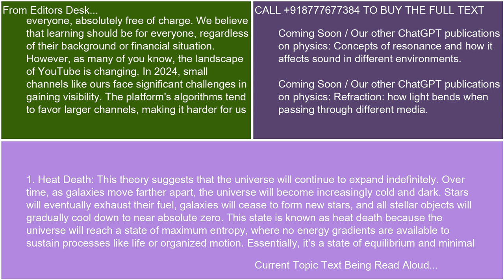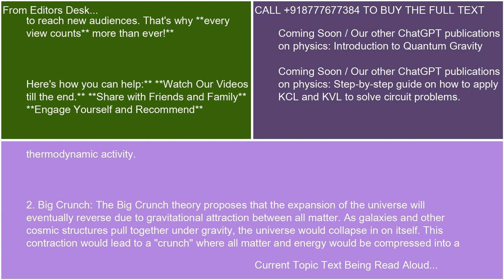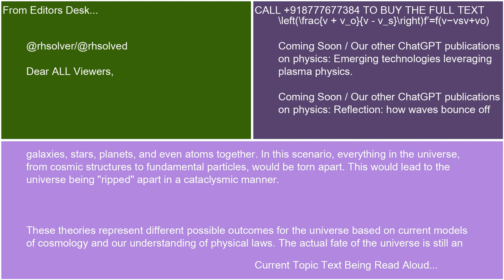Theories regarding the ultimate fate heat death Big Crunch and Big Rip 21 10 24 19 41 34